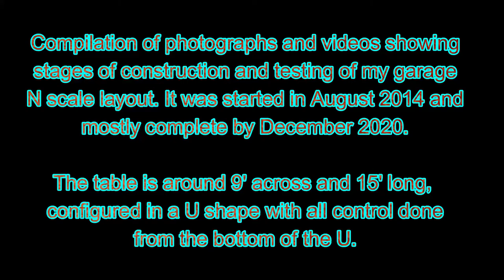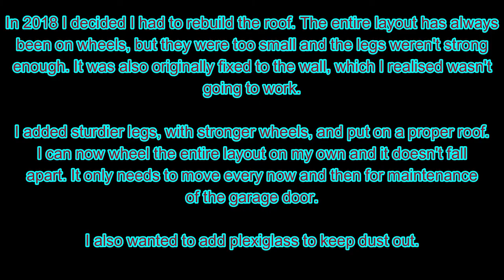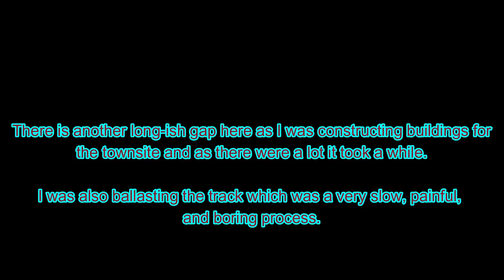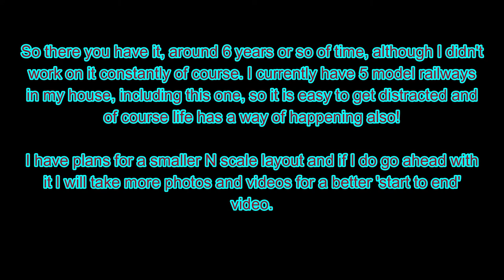Building my garage N scale layout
This is a compilation of stills and videos that I took over the 6 years or so that it took to build my garage N scale layout.  I have many more photos and videos but these show the important pieces as it came together.